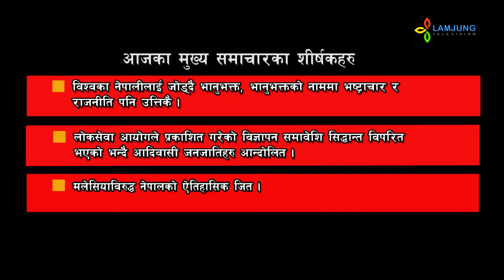विश्वका नेपालीलाइ जोडदै भानुभक्त,लोकसेवा आयोगको विज्ञापन समावेशी विपरित भन्दै आदिवासीजनजाति आन्दोलित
लमजुङ अपडेट  Lamjung Update 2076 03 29
=विश्वका नेपालीलाइ जोडदै भानुभक्त, भानुभक्तको नाममा भ्रष्टाचार र राजनिति पनि उत्तिकै
=लोकसेवा आयोगले प्रकाशित गरेको विज्ञापन समावेशी सिद्धान्त विपरित भएको भन्दै आदिवासी जनजातिहरु आन्दोलित

Lamjung Television
Besishahar, Lamjung
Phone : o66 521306